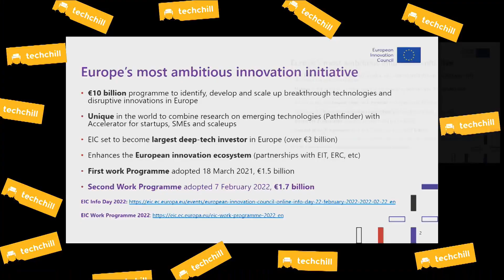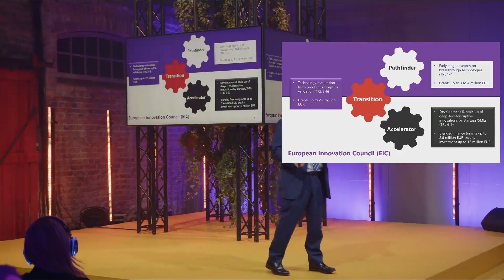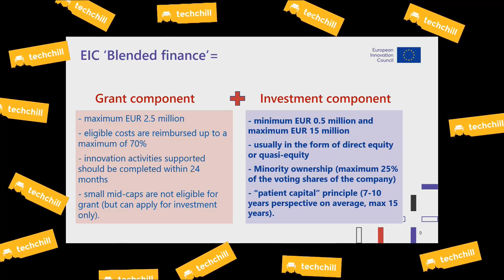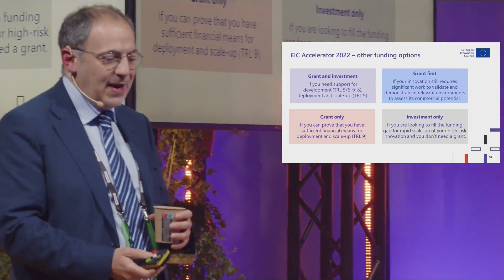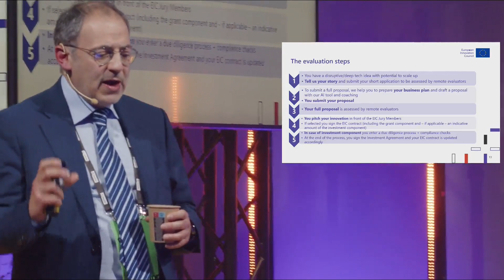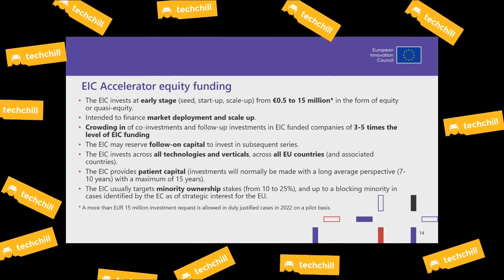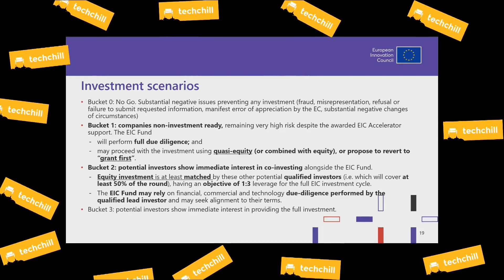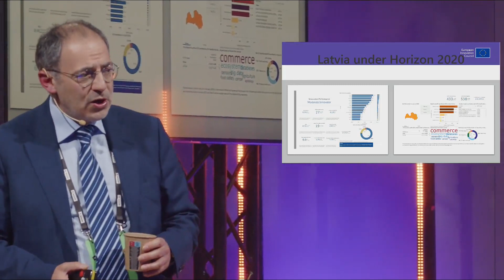Building Innovative Europe. Keynote by Stephane Ouaki / EIC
Stephane tells about EIC's focus areas in EU's startup ecosystem and what kind of support is on offer for startups (+ what is the process like).

🔸 Stephane Ouaki, Head of Department at EIC

Keynote was a part of TechChill 2022
TechChill is the leading Baltic tech and startup event, held in April 27-29, 2022. The event brought together aspiring startups, international investors, innovative corporations, tech enthusiasts, and inspirational minds from around the world to share their stories and insights.